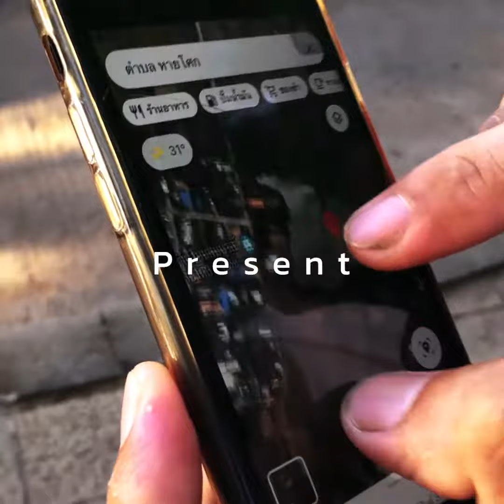pao007 x สวนเฮียต้น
On The
Way in ที่...สวนเฮียต้น
กลุ่มรถเล็ก กับสถานการณ์โควิด ปลอดภัยไหมอีกเรื่องแต่มีอีกเรื่อง
อย่าหยุดออกไปเจอแสงแดด กับบรรยากาศที่หาได้ยากช่วงเวลา
พระอาทิตย์สีส้มและลมผ่านเย็นพร้อมเพื่อนฝูงแลกเปลี่ยน ทัศนคติกับสถานการณ์ตอนนี้ นัดกันขับรถเล่นเหมือนเดิมใครว่างก็มาใครไม่มาก็เข้าใจ
ผมพยายามเก็บภาพให้ได้เยอะที่สุดเพราะภาพคือสิ่งเดียวที่บางบอกว่าเรา
มีความสุขด้วยกันเวลาเดียวกันสถานการณ์เดียวกัน มีเสียงหัวเหราะเดียวกัน
สำหรับวันนี้ให้ภาพเล่าเรื่องคับ